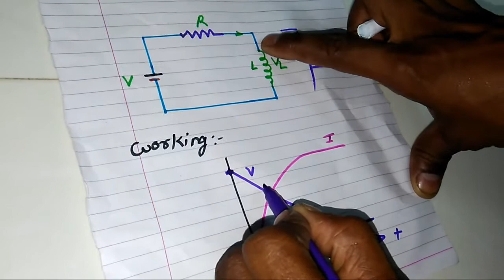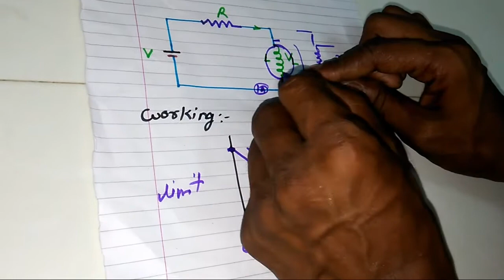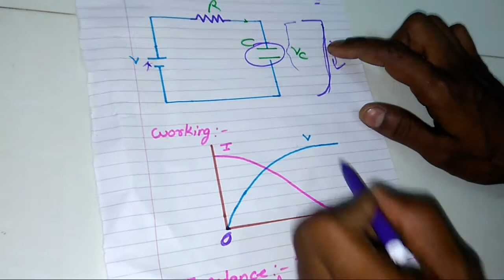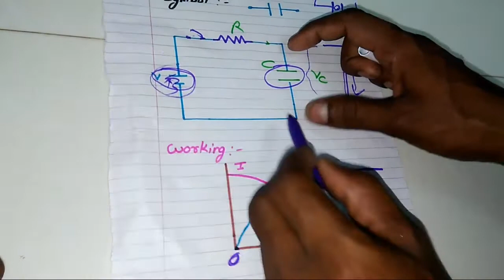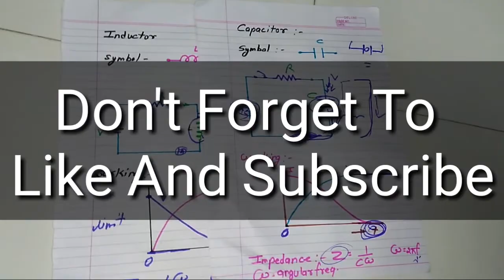Inductor vs capacitors circuit analysis in hindi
Namaskar dosto apka swagat hai hamare youtube channel technicalbajrangi me aur aaj mai apko inductor aur capacitors ke beech me difference bataunga. To aap ae video dekhte rahiye aur aap inductor aur capacitors ke beech antar jaan jayenge.